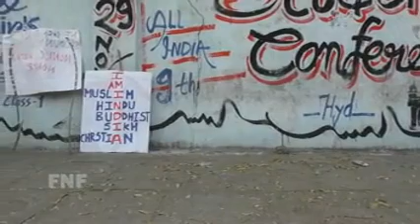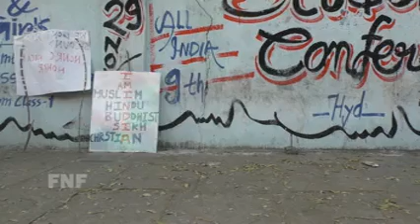Reality of CAA,NRC & NPR Speak up india# Secular india/Obstinate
A beautiful discreption of CAA,NRC and NPR

Speak up india

Secular Bharat